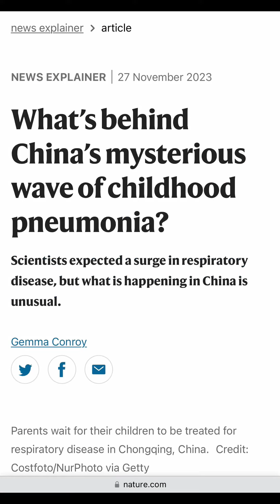चाईनाबाट फेरी माहामारी फैलिन लागेको हो र?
Epidemic ☎️: 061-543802, 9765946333 (Crystal Health Care Center, Rambazar, Pokhara) crystalhealthpkr drmukunda Pediatrician in Pokhara